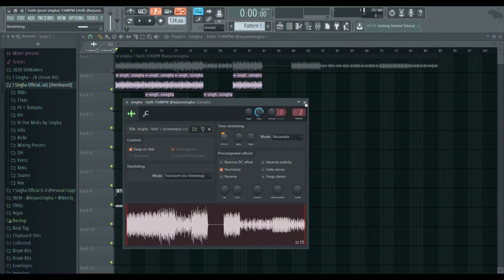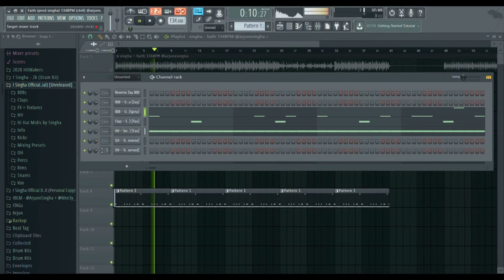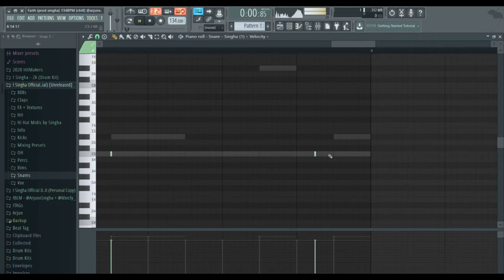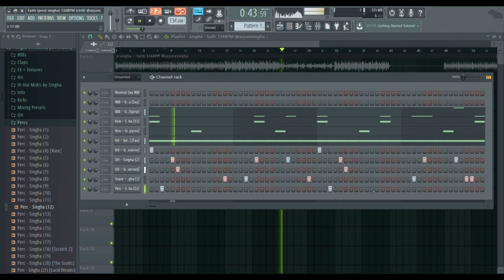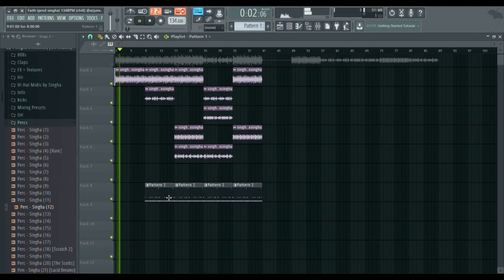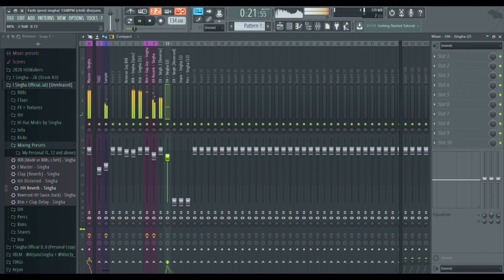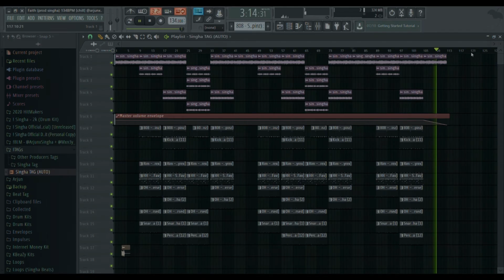How to make a CHILL NAV beat (Good Intentions)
Prod. Singha

Collabs:  hmu on Instagram

Link Tree (Singha Drum Kits/Sample Packs, YouTube, Instagram Link) Below

Production Credits:
Lil Tjay, Jhacari, Dirty Tay, Lil Quill, Lil Wookie, 4GAuto, Lil He77, Dre Prada & more